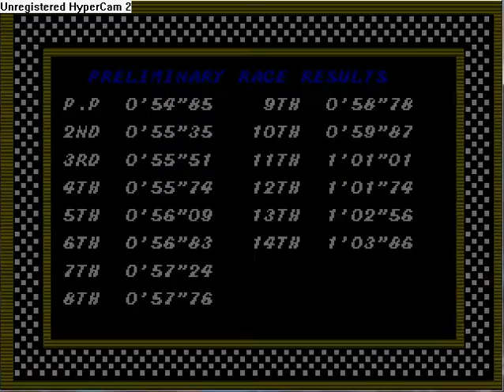Super Monaco GP - World championship (part 9, Italy)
9th GP of World championship mode.
Time to move on to my favourite team : Blanche.
Its well-balanced stats suit to any race of the game, making your way easier.